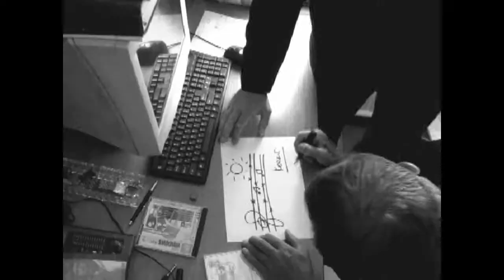Шансон Брауде HD Shanson группа Люди из прошлого